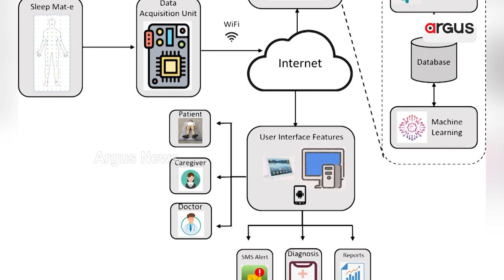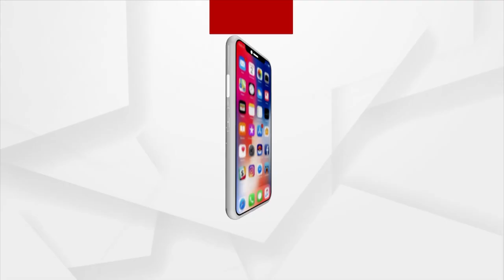AI Enabled Beds, Pillows, Mattresses, Other Accessories To Promote Sleep Tourism